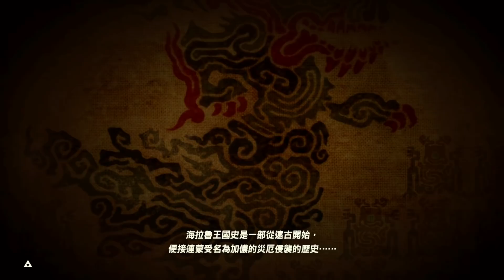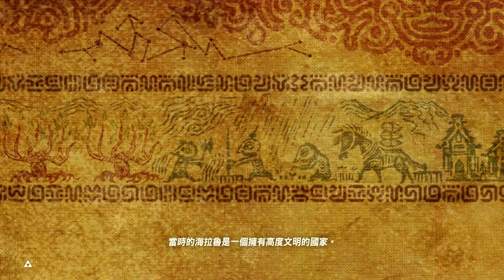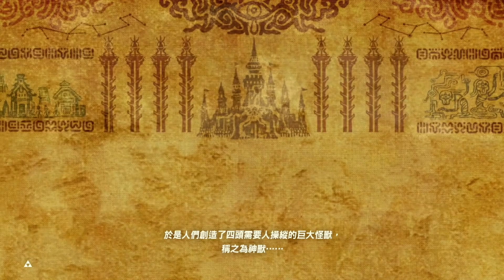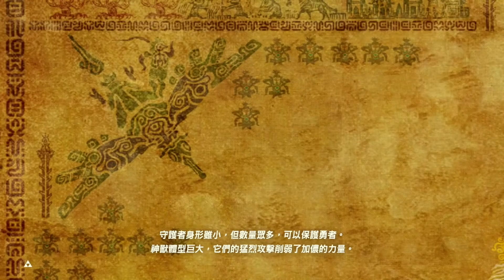【薩爾達傳說 曠野之息】343-Hello, Again~ 伯庫林(2018 中文版)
這是 DLC 大師模式的內容。林克用比較快速的方法抵達了卡卡利克村，跟英帕老婆婆對話之後，準備往哈特諾村、古代研究所前進。路上遇到了伯庫林、再度幫他找回了重要的沙鈴。為了答謝，伯庫林也幫林克加大了武器袋。